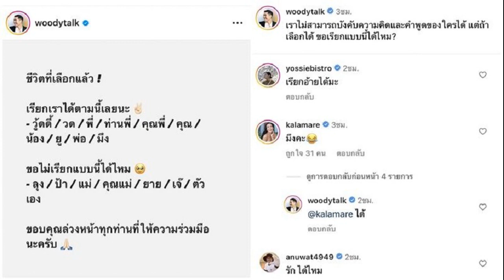เพจเชียร์ บิ๊กตู่ ปล่อยคลิปอุ่นเครื่องก่อนเยือนปักษ์ใต้ เฉลยเหตุทำไมคนใต้ถึงรักจังฮู้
เพจลุงตู่ตูน ปล่อยคลิปอุ่นเครื่องก่อน บิ๊กตู่ เยือนปักษ์ใต้ เฉลยเหตุทำไมคนใต้ถึงรักจังฮู้ ประสานเสียง ‘บัตรลุงตู่’โดนใจ ฟื้นประเทศสุดปัง ทำให้มีรายได้

เมื่อวันที่ 28 เม.ย.2566 เพจเฟซบุ๊กลุงตู่ตูน ซึ่งเป็นเพจสนับสนุนการทำงานของรัฐบาล พล.อ.ประยุทธ์ จันทร์โอชา โพสต์คลิปวิดีโอ “ทำไมคนใต้ถึงรักลุงตู่” พร้อมระบุข้อความว่า ฟังจากปากคนใต้ ทำไมหลงรัก นายกฯลุงตู่ แล้วบอกว่า “รักมากหนัด-รักจังฮู้”
คลิปวิดีโอดังกล่าว เป็นการสัมภาษณ์สอบถามประชาชน ในจ.สงขลา ถึงสาเหตุที่รักและชื่นชอบในตัว พล.อ.ประยุทธ์ ที่ต่างระบุว่า พล.อ.ประยุทธ์ ดูแลประชาชนทุกระดับ โดยเฉพาะบัตรสวัสดิการแห่งรัฐ หรือบัตรลุงตู่ ทำให้คนรายได้น้อยได้มีเงินในการซื้อสินค้าอุปโภคบริโภคที่จำเป็น ประทังชีวิตไปได้ในแต่ละเดือน นอกจากนี้ยังมีผลงานฟื้นฟู และเรียกความเชื่อมั่นในช่วงหลังวิกฤตโควิด-19 ส่งผลให้มีนักท่องเที่ยวเดินทางมายังประเทศไทยจำนวนมาก สร้างรายได้ให้แก่ชาวปักษ์ใต้ นอกจากนี้ยังเห็นว่า พล.อ.ประยุทธ์ เป็นคนชัดเจนและมีความจริงใจด้วย

ประชาชนรายหนึ่ง ระบุว่า ที่ผ่านมารัฐบาลอื่น เราไม่เคยได้อะไรเลย ถึงเลือกเข้าไปก็ไม่มีความหมาย อยู่มา 50 กว่าปี เพิ่งได้ใช้เงินของรัฐบาลลุงตู่นี่แหละ

ขณะที่ผู้ประกอบการร้านค้าในตลาดตันหยง อ.หาดใหญ่ จ.สงขลา รายหนึ่งระบุว่า ตั้งแต่เปิดประเทศมา นักท่องเที่ยวก็มากขึ้น ทั้งชาวจีน ชาวมาเลเซีย และชาวสิงคโปร์ เข้ามา ทำให้ธุรกิจโรงแรม ท่องเที่ยว และร้านค้า มีความคึกคักเป็นอย่างมาก

ทั้งนี้ การปล่อยคลิปวิดีโอดังกล่าว เป็นช่วงก่อนที่ พล.อ.ประยุทธ์ ในฐานะแคนดิเดตนายกรัฐมนตรี และประธานคณะกรรมการกำหนดแนวทางและยุทธศาสตร์ พรรครวมไทยสร้างชาติ มีกำหนดลงพื้นที่หาเสียงภาคใต้ จ.ตรัง พัทลุง และสงขลา ช่วงวันที่ 29-30 เม.ย.นี้